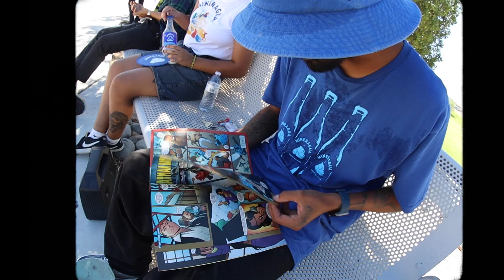El Paso's Blue Beetle Skateboarding Battalion : B SIDE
PRPLRM Presents
IN ASSOCIATION WITH WARNER BROTHERS AND DC COMICS
"EL PASO'S BLUE BEETLE SKATEBOARDING BATTALION : B SIDES "
A FILM BY LUIS GALINDO
Featuring LUIS GALINDO FERNIE PENA GIL MARTINEZ  LUCIA VICTORIA JAVIER ARMENDARIZ LUIS RODRIGUEZ MARK MARTINEZ
Edited by MARK MARTINEZ
DIRECTOR OF PHOTOGRAPHY  D.O.P.,  Mark Martinez
Producer Luis Galindo
PROJECT BY LUIS GALINDO